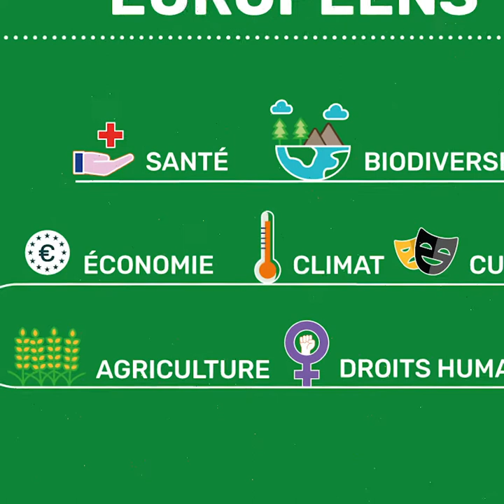Benoît Biteau : pour engager l'agriculture dans le Pacte vert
On ne doit pas opposer économie et écologie et l'agriculture est directement concernée par cette opposition. Pour réconcilier ces deux enjeux, la bonne réponse, c'est l'agroécologie. Benoît Biteau nous explique pourquoi.